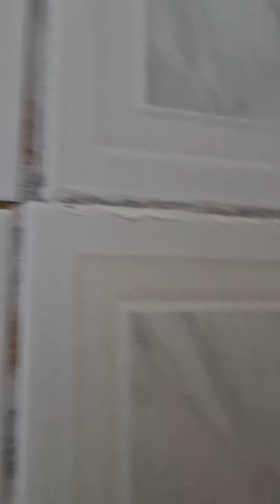fiz meu banheiro